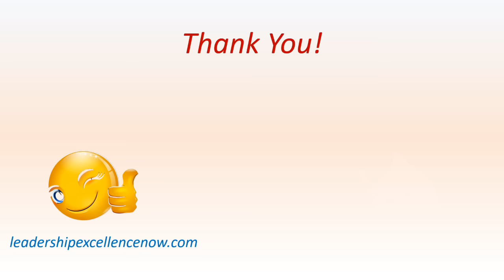How To Manage The Performance Of Others "Podcast" With Paul Thornton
This video is: How To Manage The Performance Of Others With Paul Thornton
Paul Thornton's Book
Paul's previous book: The Leadership Process

Thanks for checking out this video. Recently I invited Paul Thornton, a recognized leadership influencer… to come on the Leadership Excellence channel and discuss his latest business book to read, Performance Management for New Managers.

I have known Paul for over 20 years, and his entire career has been focused on leadership and management development. Paul is a prolific author, consultant, and trainer. He has presented numerous seminars & workshops. Paul is also a former professor of business administration. In today’s video, we will discuss his latest book and share our thoughts on a number of leadership topics. Paul's motto is "Be a Leader, Make a Difference! ~ Greg L Thomas